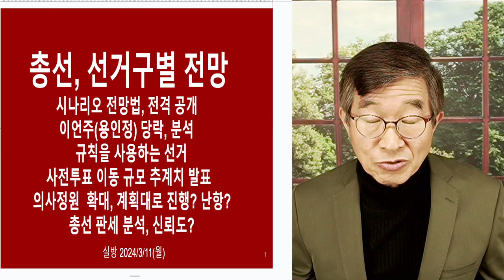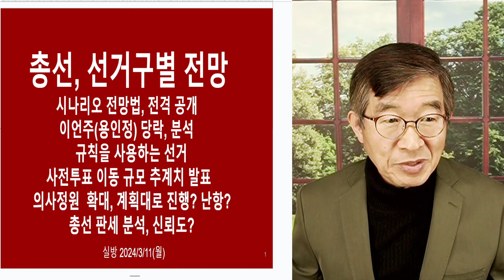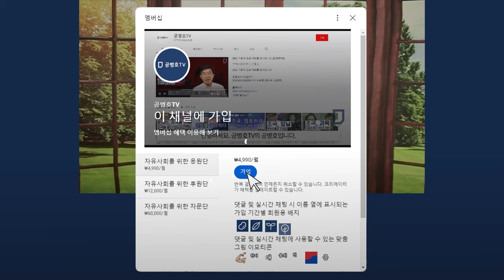선거마다, 규칙 찾다 / 규칙을 찾아낼 수 있는 선거 / 전산프로그램에, 변수를 입력해서 만드는 투표 결과 [공병호TV]